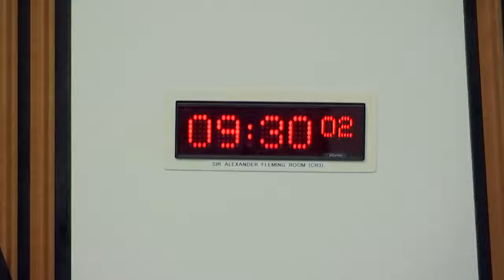Standards, Procedures and Public Appointments Committee - 27 January 2022